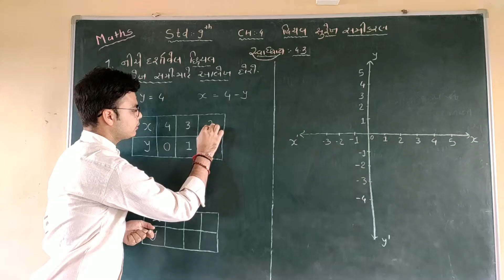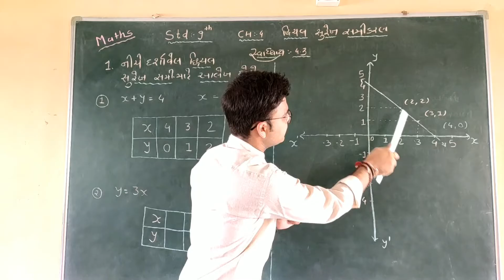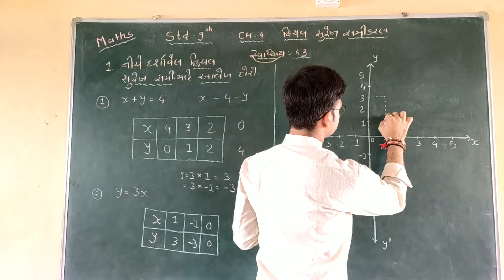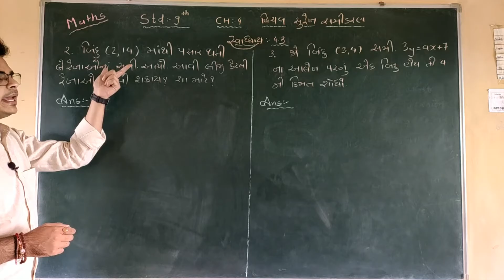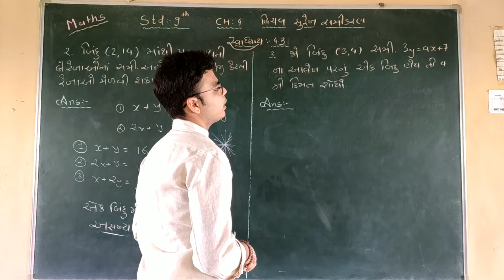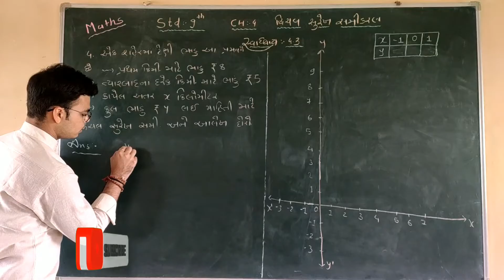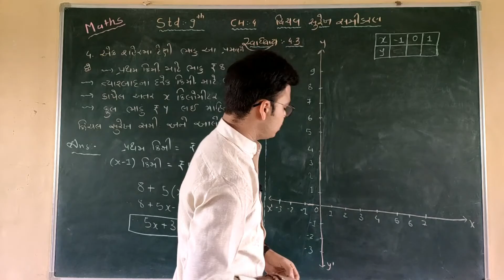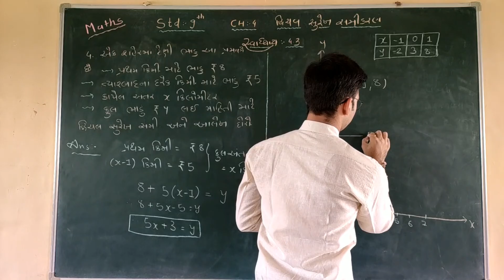Std 9 maths ch 4 (દ્વિચલ સુરેખ સમીકરણ ) | (ભાગ -૩) - (Part-3) | By : Darshan Mehta(Zero_To_Infinite)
dwichal surekha samikaran
theory some example
learn easy

keep watching
keep learning